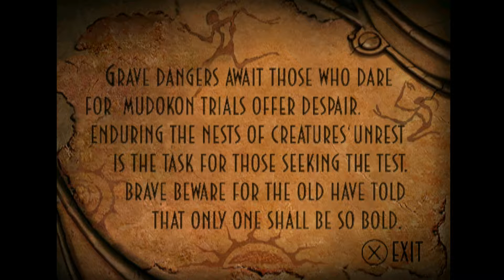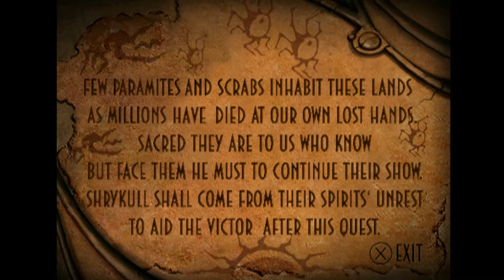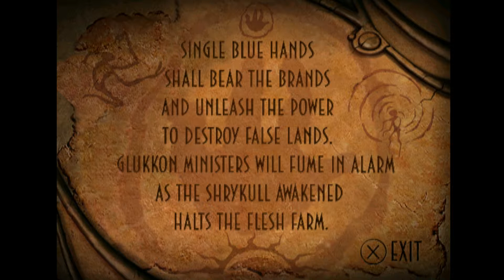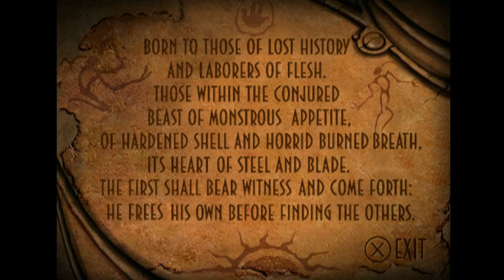Oddworld: Abe's Oddyssee | Part 3 - Just Me and My Camel Emu!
Finally I got something up. WoW took my soul again. Thankfully it sucks so I'll be quitting very soon. I still suck at this game.